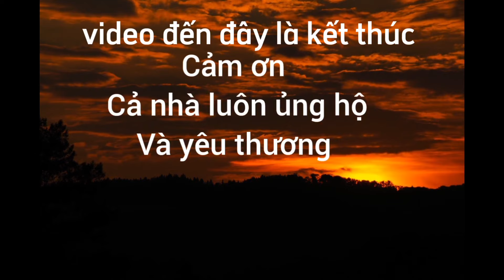Học Viện Phật Giáo Cơ Sở 2 Xã Lê Minh Xuân huyện Bình Chánh TPHCM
Học viện Phật giáo HCM cơ sở 2 xã Lê minh xuân huyện Bình Chánh HCM